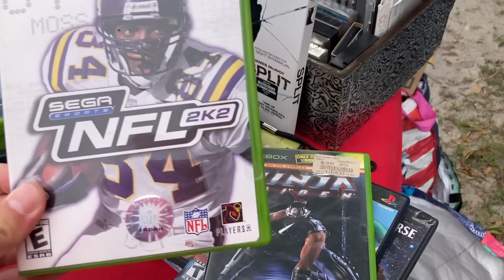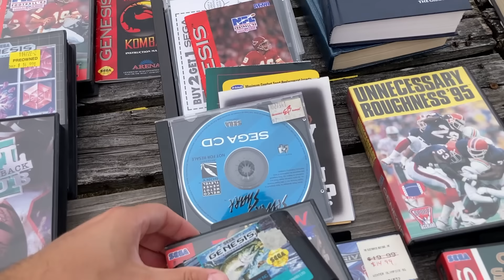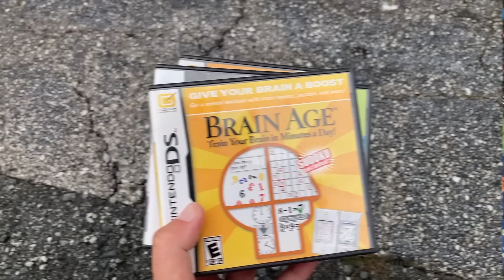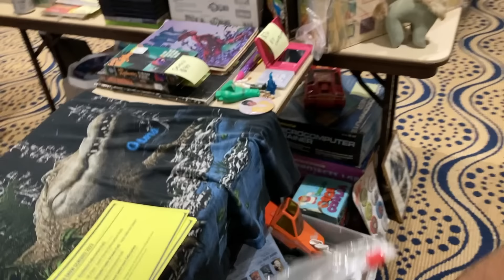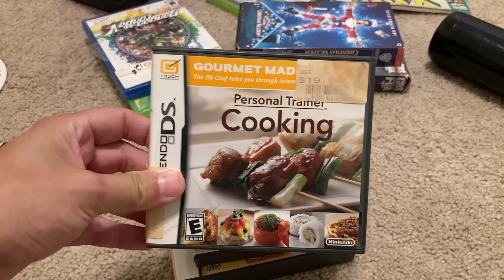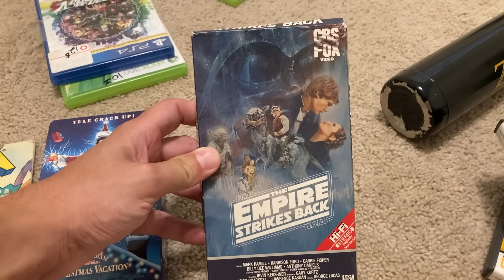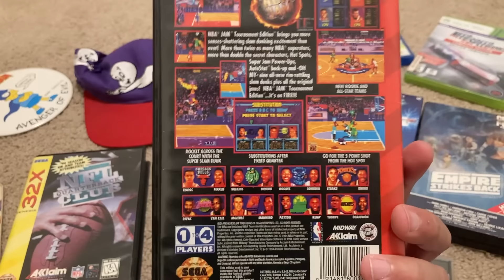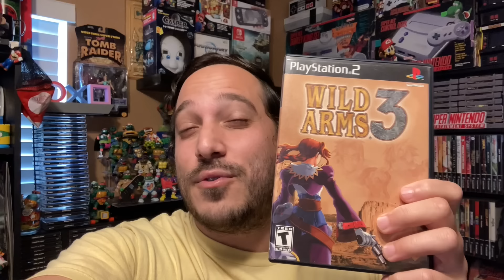RADICAL SCORES @ THE FLEA MARKET!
This flea market was awesome! Do you go to flea markets in your area?